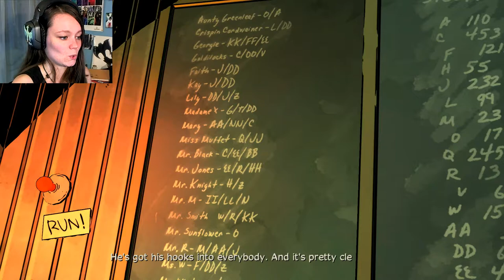The Wolf Among Us | 10 | GET REKT, JERSEY!